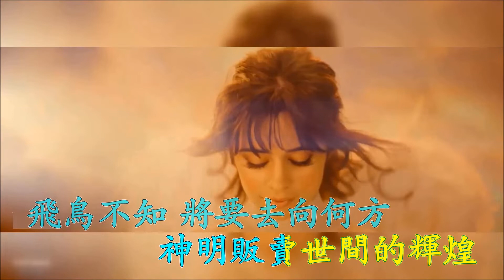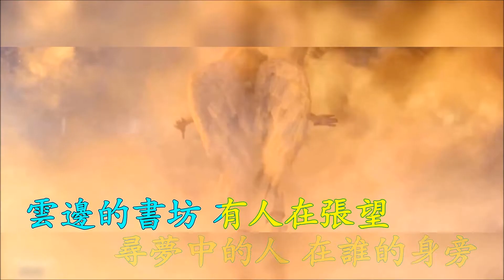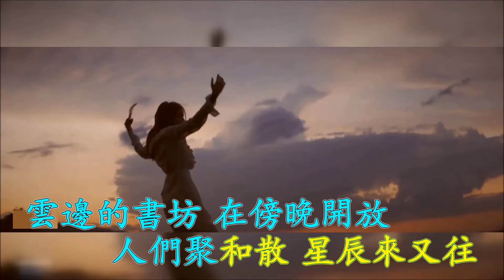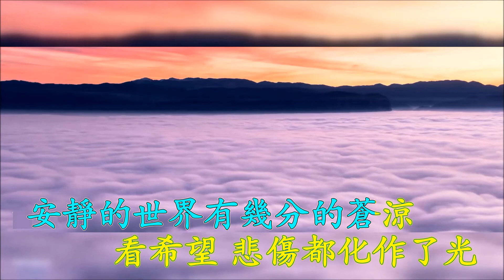雲邊書坊 - 旺仔小喬 Karaoke 雙聲道 (左音樂, 右人聲) 下載後可作卡拉OK使用.